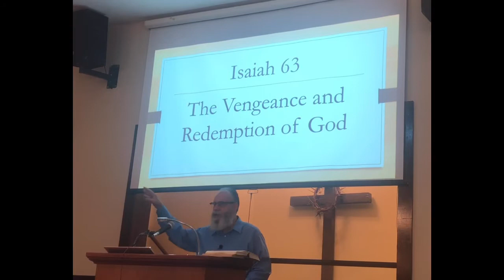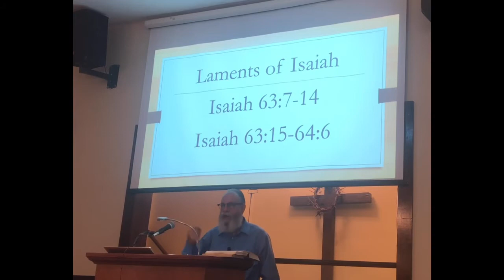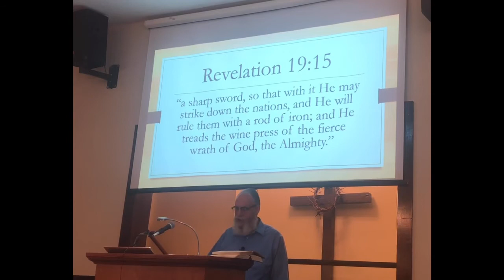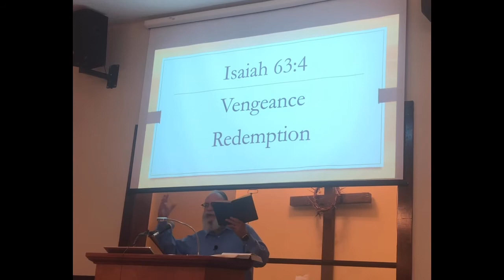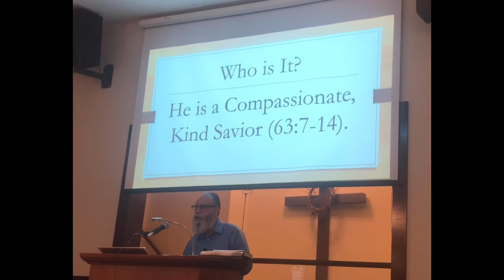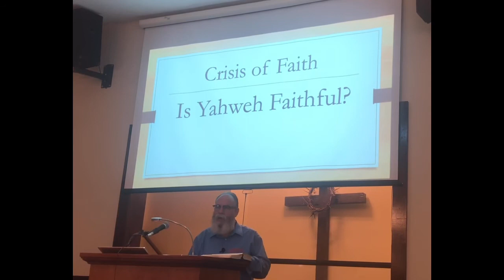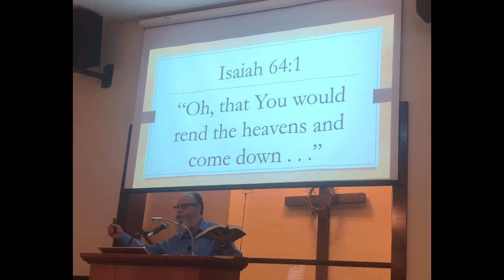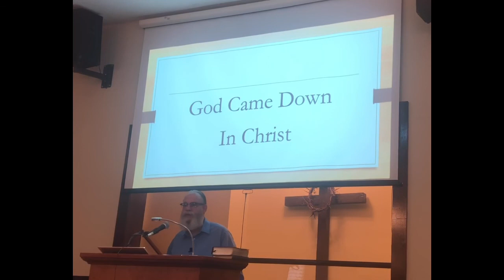The Vengeance and Redemption of God (Isaiah 63:1-19)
Sermon for July 11, 2021
Union Grove Church of Christ, New Market, AL